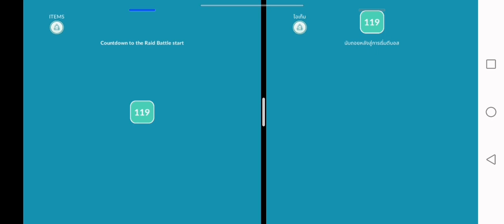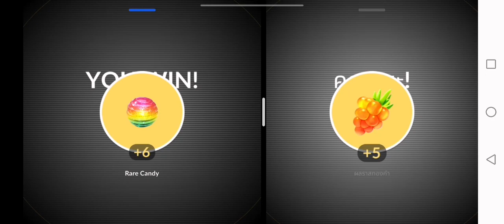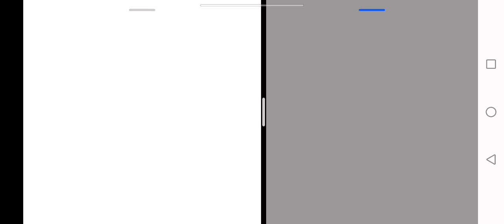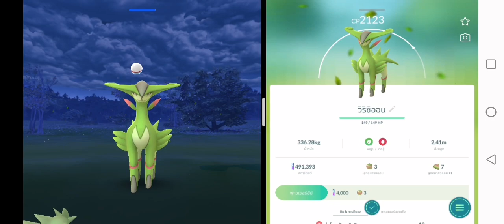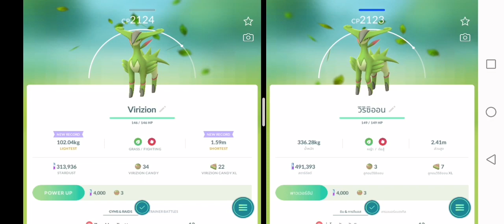(09-16 NOV) วิริซิออน#Virizion​ โปเกมอนทุ่งหญ้าแห่งความเที่ยงธรรม | pokemongo​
0640 วิริซิออน
ประเภท : หญ้า/ต่อสู้
จุดอ่อน : ไฟ, น้ำแข็ง, พิษ, บิน, พลังจิต, แฟรี่
ส่วนสูง 2.0 m
ชนิด โปเกมอนทุ่งหญ้า
คุณสมบัติพิเศษ จิตใจแห่งความเที่ยงธรรม

ได้รับการเล่าขานในตำนานว่าใช้ร่างกายที่คล่องแคล่วว่องไวล่อหลอกฝ่ายตรงข้ามเพื่อปกป้องโปเกมอน
เขาบนหัวเป็นใบมีดอันแหลมคม จะล่อหลอกศัตรูด้วยการเคลื่อนไหวราวพายุหมุนแล้วเชือดเฉือนอย่างรวดเร็ว